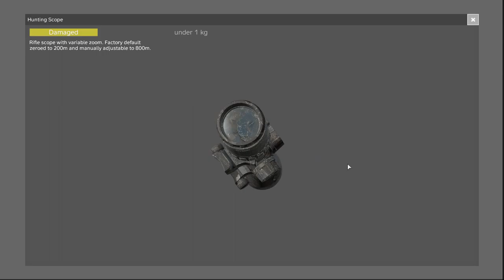[GRU Team - 18+] DayZ Experimental - Only luck ^^